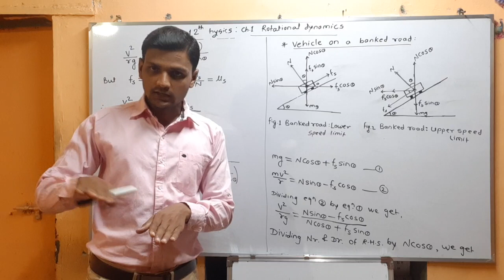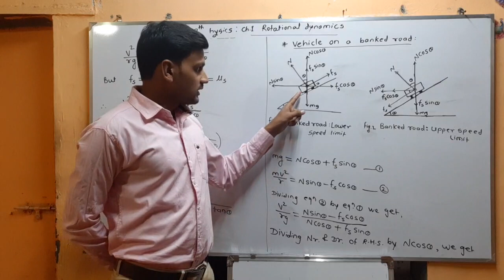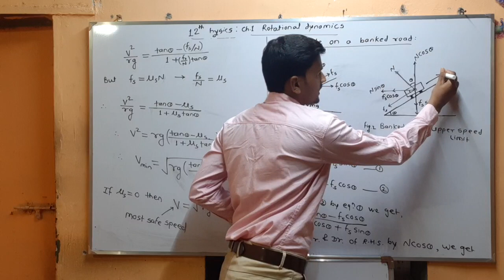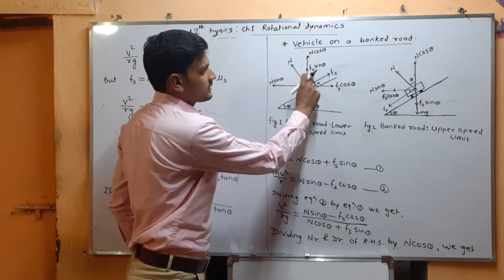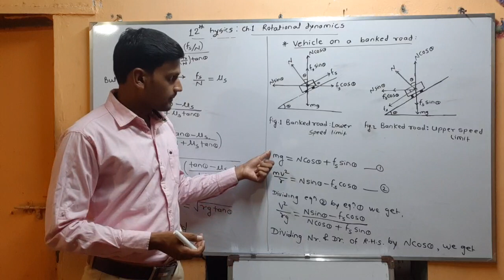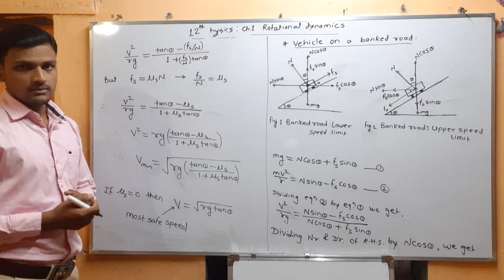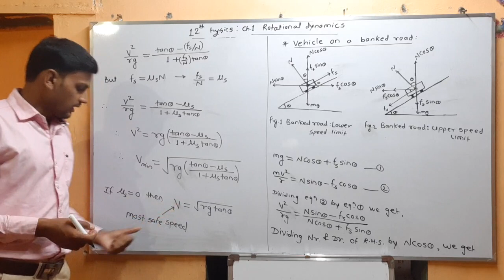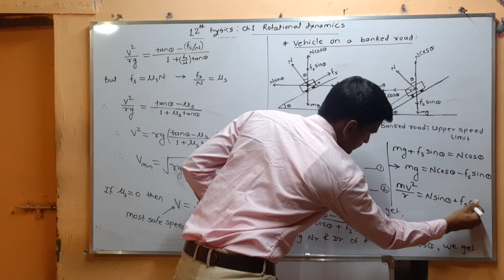Physics: Rotational dynamics- circular motion 3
Banking of road
Vehicle on a banked road
Most safe speed